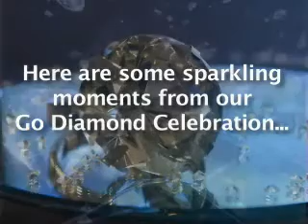Go Diamond Celebration Event Recap